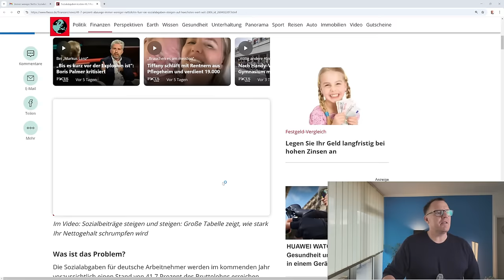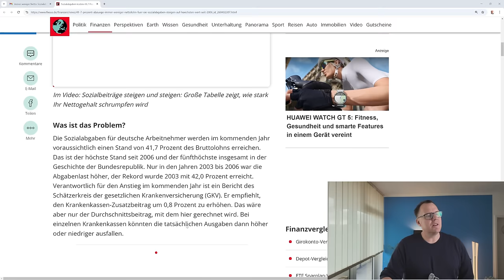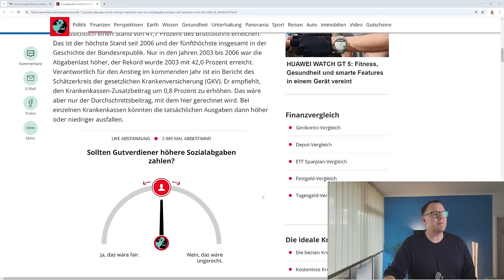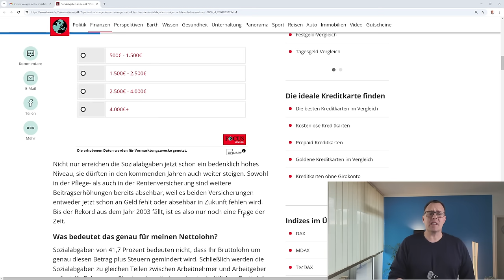Immer weniger Netto: 41,7 Prozent Sozialabgaben- sind es bald 50%?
Sind bald 50 Prozent vom Einkommen weg? 2025 werden in Deutschland sage und schreibe 41,7 % Sozialabgaben vom Bruttolohn erhoben, damit sinken die Nettoeinkünfte für Arbeitnehmerinnen und Arbeitnehmer. Aber auch Rentenbezieher bekommen die steigenden Sozialabgaben zu spüren. Was ändert sich zukünftig, um den Preisanstieg zu stoppen? Rentenberater Peter Knöppel kann nicht erkennen, dass die versprochenen Reformen durch Lauterbach irgendetwas bringen werden.  Auch die PKV erhöht die Beiträge für 2/3 der bei Ihr Versicherten Kunden um 18%. Notwendig ist eine Gesamtgesellschaftliche Reform des gesetzlichen Gesundheitswesen- als Einstieg fordere ich eine Bürgerversicherung in der GKV in der alle einzahlen, also Beamte, Politiker, Selbstständige und Arbeitnehmer.